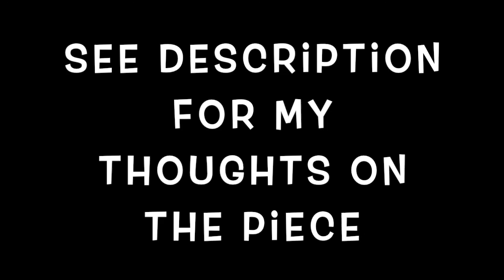Detectives by Christine Donkin - Piano Solo Review - Level 1 RCM Etude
Detectives by Canadian composer Christine Donkin is a mysterious Level 1 RCM Etude that is the perfect mix of challenge and engagement. Students like the storytelling aspect of the piece yet they have to work hard to get to that polished performance. A few of the challenges they will face are dealing with multiple flats in the key signature, melody passing between the two hands, many hand position changes and tricky staccato lines that include broken chord patterns that they may not be used to. Definitely a worth while journey!

What are some other Level 1 etudes that you enjoy teaching?